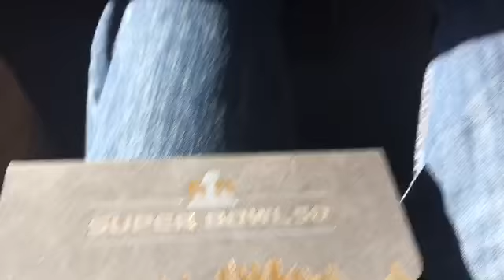My trip to SuperBowl 50